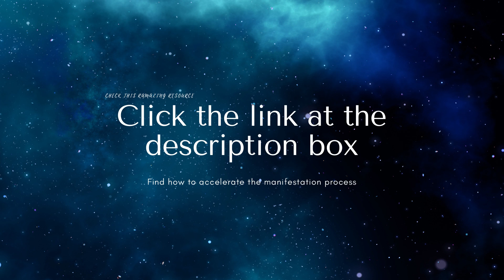Unlock Love: Find Your Soulmate with This Powerful Meditation! ❤️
Find soulmate meditation

A powerful Guided Meditation to manifest true love, attracting and connecting with your soulmate.  Sending your intention out into the universe, and let it be.

This session helps you to find your soulmate easily. This law of attraction meditation music also very effective to harmonize relationship as well.

Find soulmate meditation

This guided meditation was written to help you find your romantic love partner. We will remove all obstacles that have been preventing you to find the ONE and we will build from ground up all the elements required for you to be ready and magnetic to your LOVE.

Find soulmate meditation

This guided meditation to find your soulmate will help you to attract and manifest love in your life. Listen to this guided meditation from Mindful Waves Studio every day for the best and quickest results.